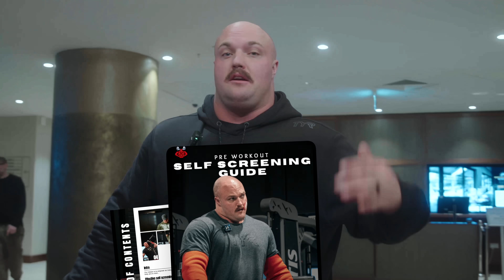Back to Back Arnold Champion!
Back To Back Arnold Champion! How do you think I performed?

Clothed by TYR - Use "MITCHELLFGS" for free US ground shipping

00:00 Introduction
01:16 Power Medley Prep
01:57 My Warm-Up Strategy
03:12 Power Medley Event
05:34 Big Z's Reasoning For His Decision
07:55 Bag Over Bar Event
08:38 My Thoughts
09:31 Deadlift Event
10:25 Back To Back Arnold Champion